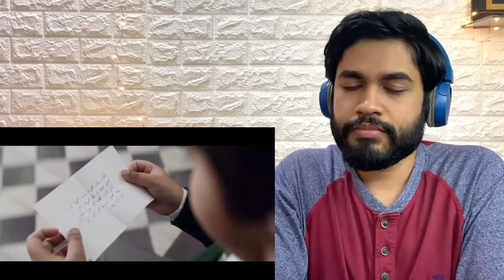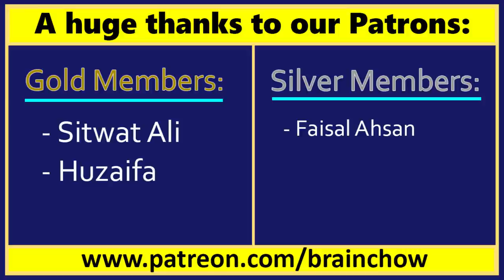Reacting to Top 5 Emotional Pakistani Ads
Credit: Surf Excel, Model Steel, Walls Ice Cream, Peek Freans, Fruitien.

A huge thank you to Rida Inam for sending me this compilation.